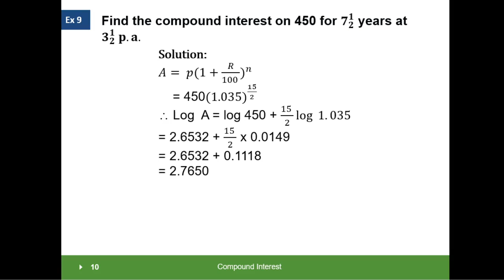Compound interest calculation using logarithm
ompound interest calculation using logarithm